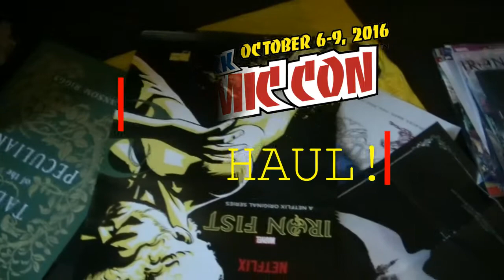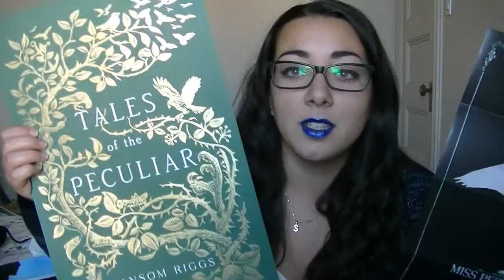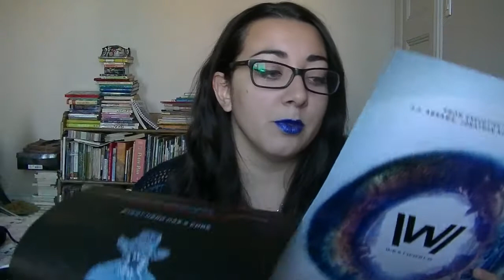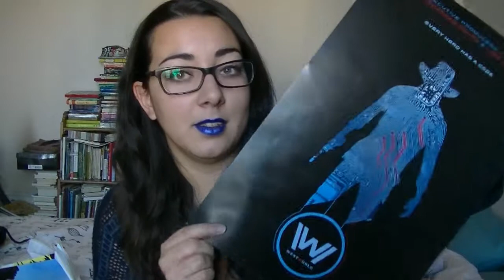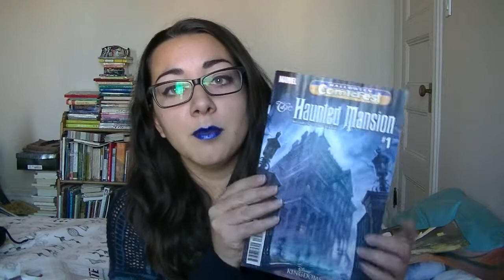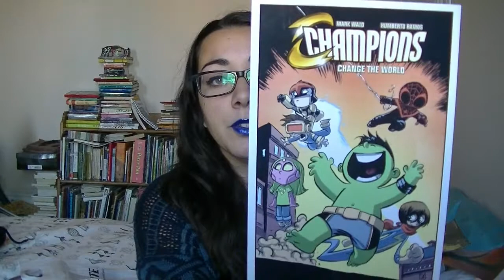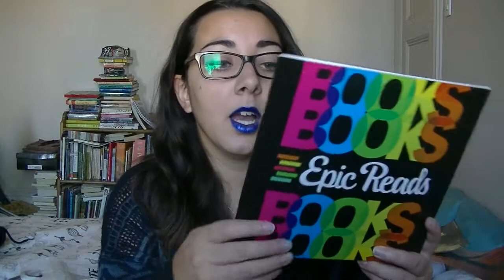New York Comic Con 2016 Haul | Parte 1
Ciao a tutti! Lo scorso weekand sono stata al NYCC ed ecco la prima parte di tutte le cose che ho accumulato. Enjoy!